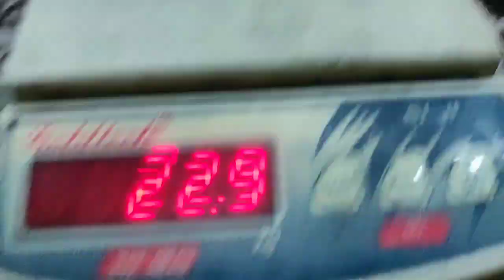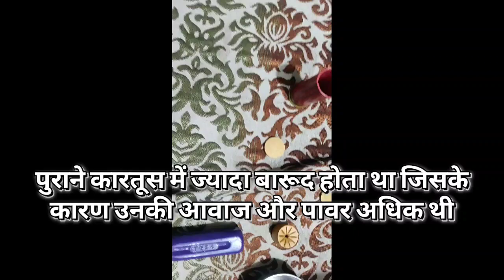जानिए 12 बोर कारतूस के अंदर क्या होता हैold kf special red no1 shot review